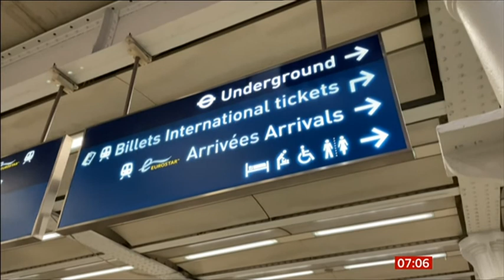2020 12 23 DISTRIBUTION CHALLENGES WITH COVID AT CHRISTMAAS